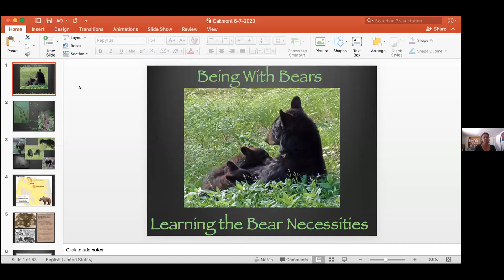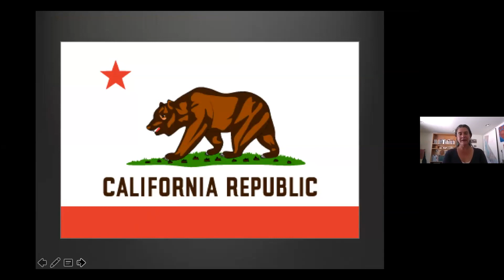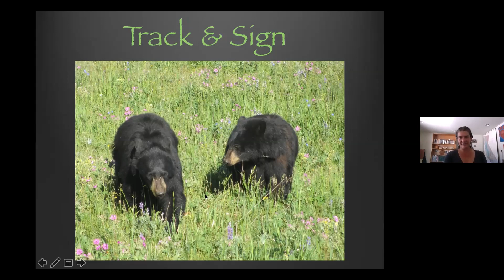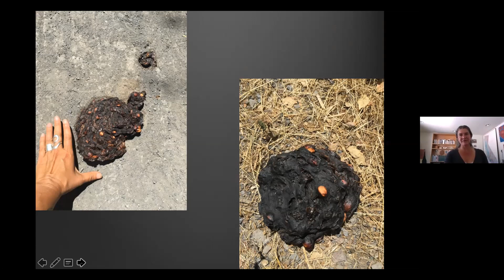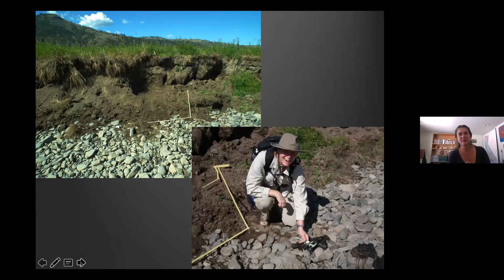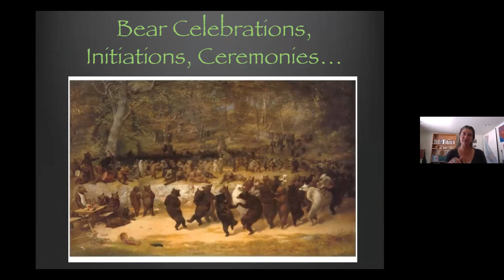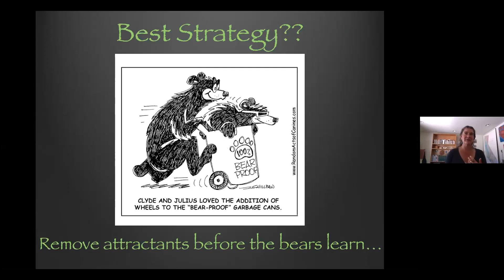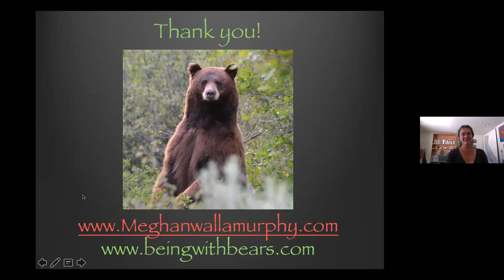Bears of Sonoma County - June 7 2020 Lecture by Meghan Walla Murphy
This lecture is part of the Oakmont Sunday Symposium series.  Meghan Walla-Murphy takes us through a review of the ecology of bears and specifically what's happening in Sonoma County.  Lots of great pictures and information!!